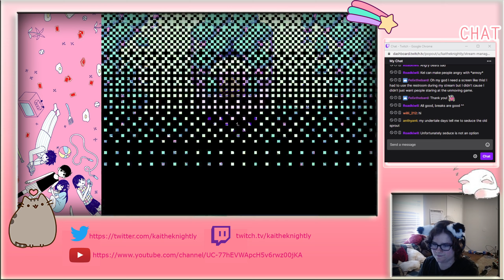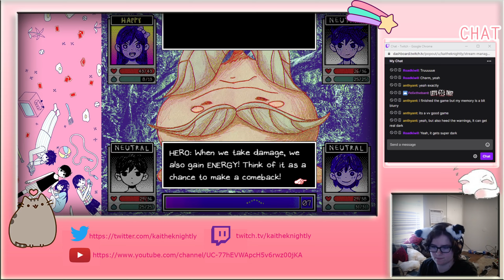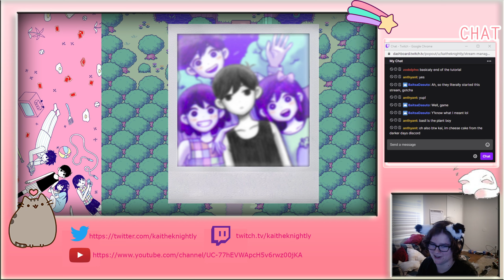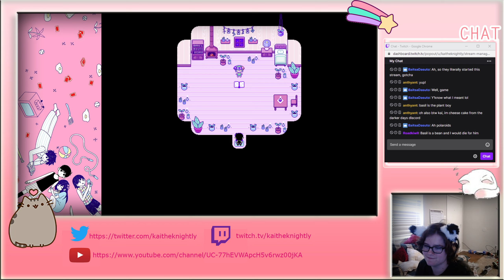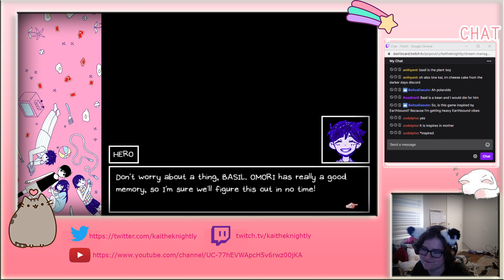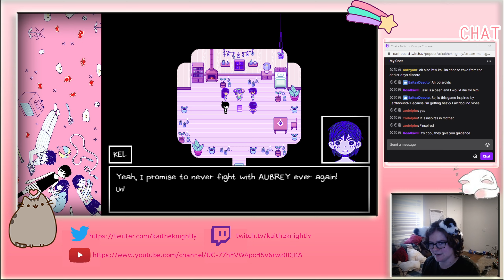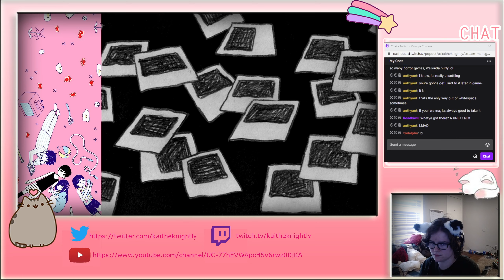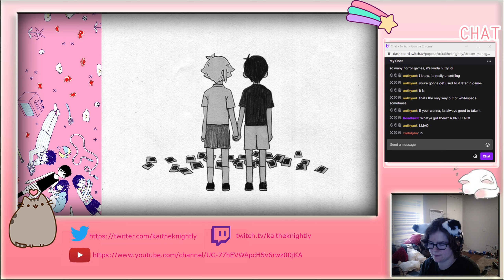Kai Plays: Omori Blind (Part 3)